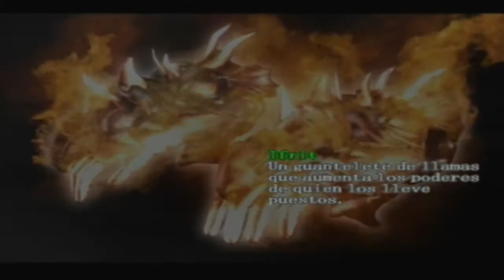Walkthrough - Devil May Cry - Mision #9